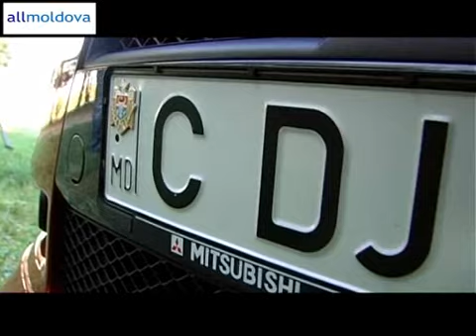Top Auto_Dj Jam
Top Auto_Dj Jam and Mitsubishi lancer X

09.10.08